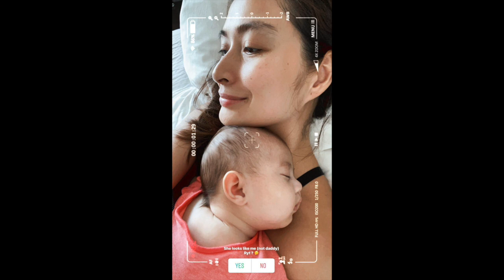PHOEMELA BARANDA BABY GIRL SO CUTE